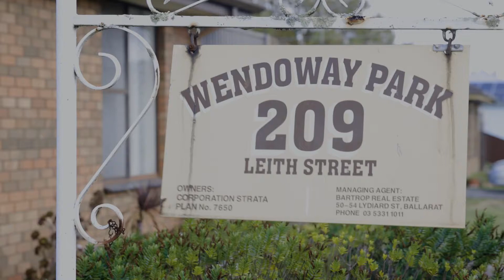13/209 Leith Street, Redan | Damian Larkin | Ballarat Real Estate